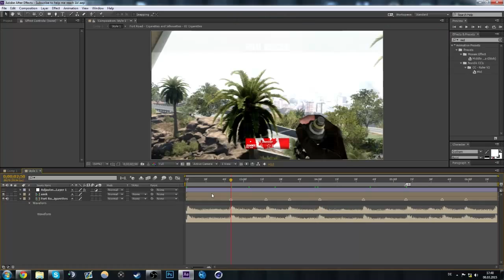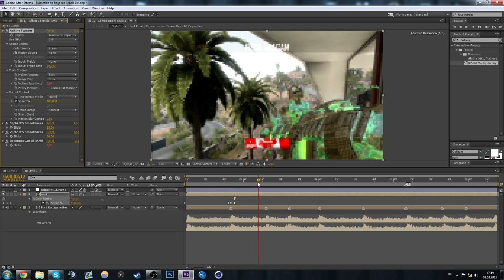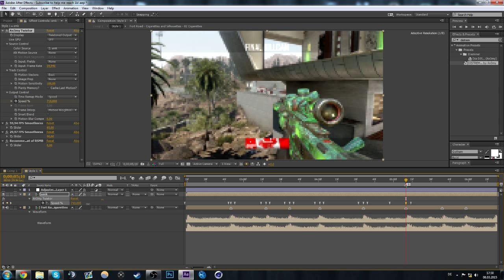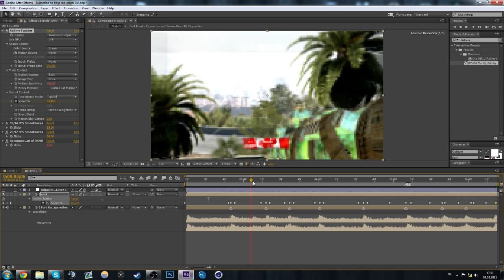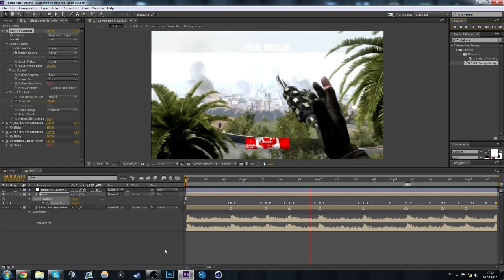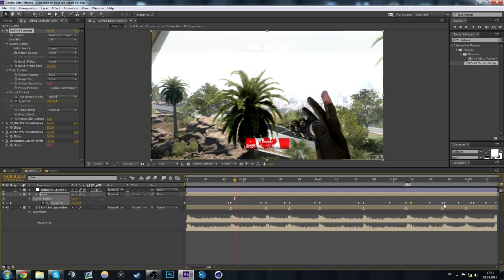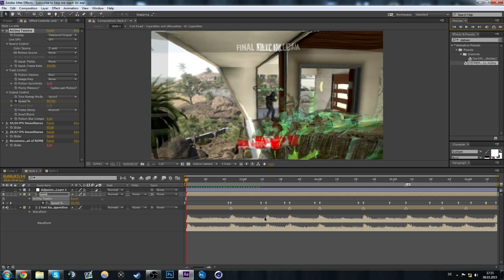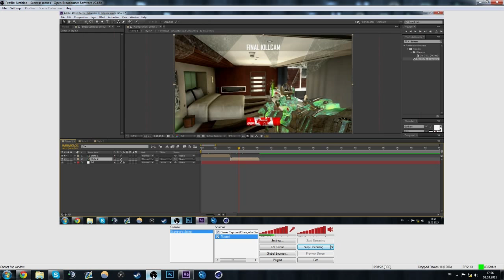[Deutsch] Trickshot Sync Tutorial Twixtor (Adobe After Effects) // Diaminer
Ein Trickshot Sync tutorial. Ist realtiv einfach, hoffe es war alles verständlich :)
Thanks,
-Diaminer